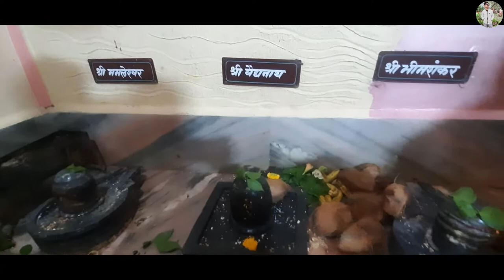Vrindavan bagh mandir part 1| bharat ka dusra prem mandir SARTHAK KOSHAL SHRIVASTAVA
Hello friends!
This is SARTHAK KOSHAL YouTube channel.
In this YouTube channel we are doingnd something new and amazing.
And also revele interesting, historical places.